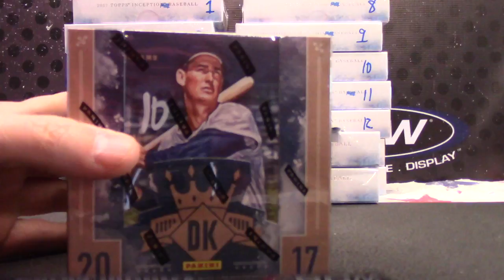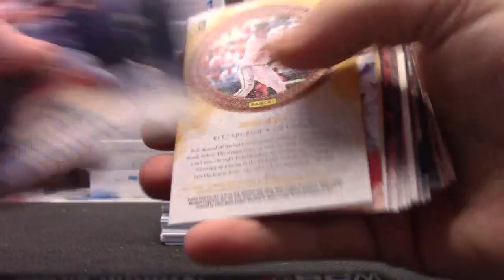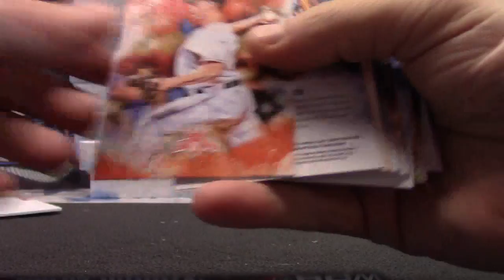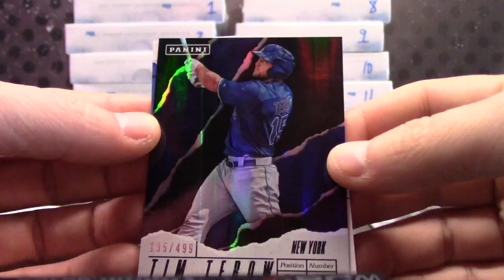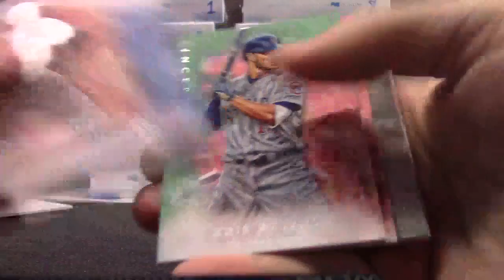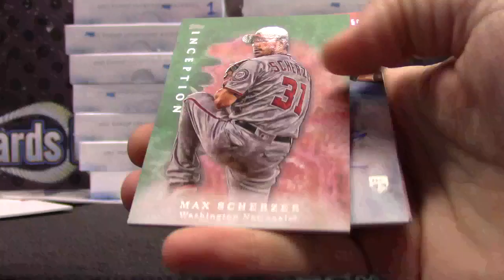Bill D's 2017 Inception & Diamond Kings MLB 2 Box Break